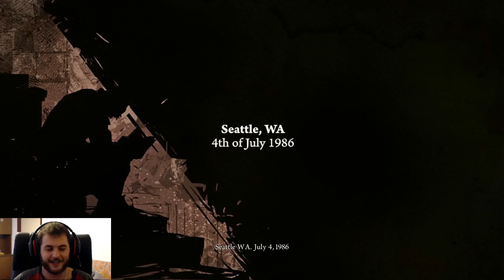[CZ] Deadlight {1.part}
Deadlight je hororová hra s prvky survivalu. Ve hře není nejhorší příběh a herní doba je celkem krátká. Ale určitě to zabaví, takže doporučuji zkusit. Pár míst je celkem o nervy.